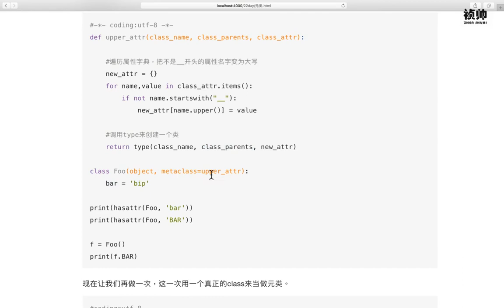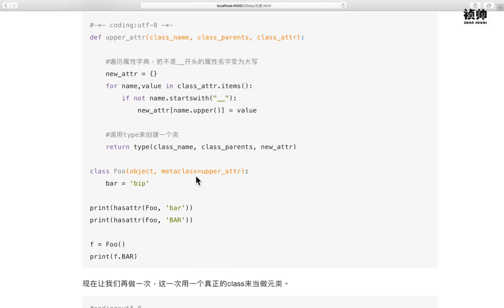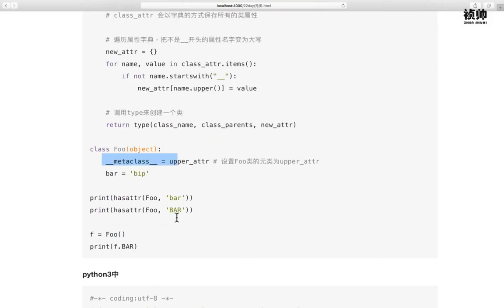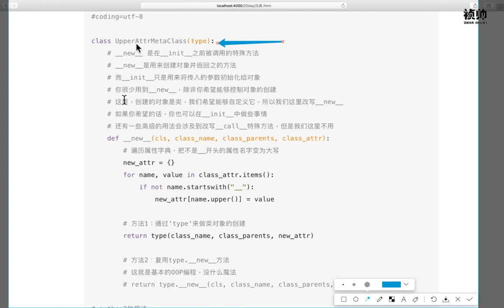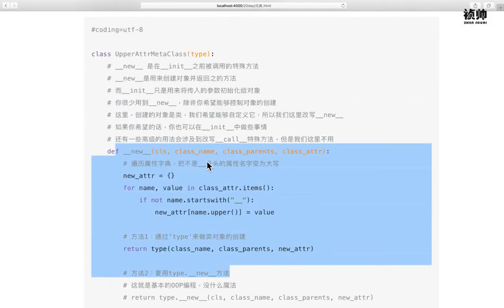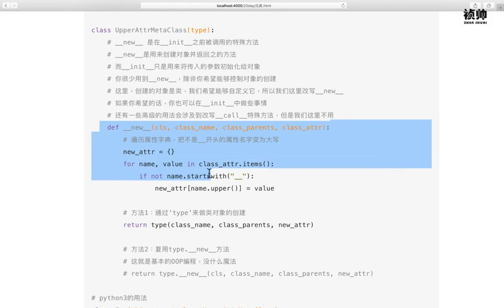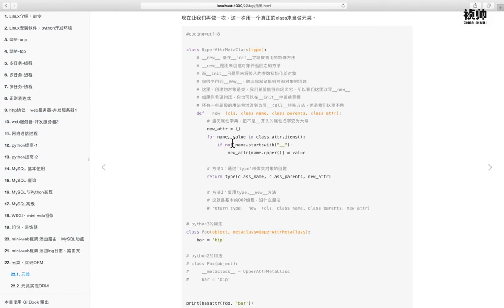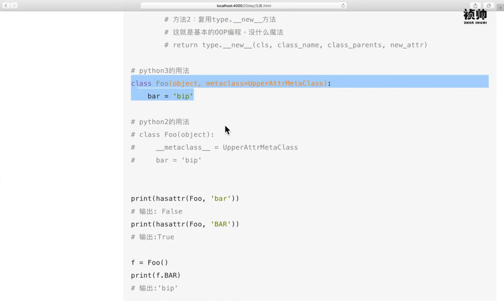06 mini web框架v3 1丨06 元类丨04 元类应用demo 补充